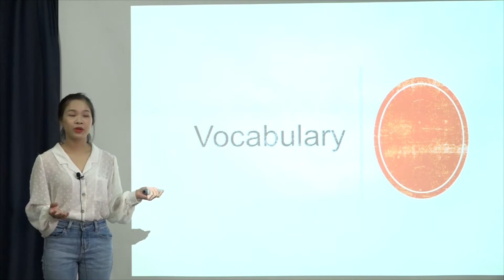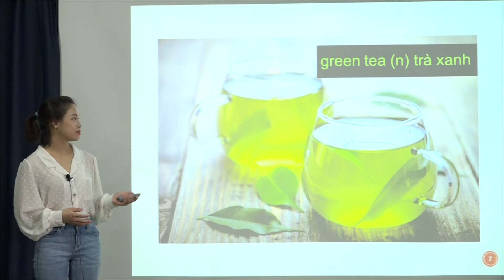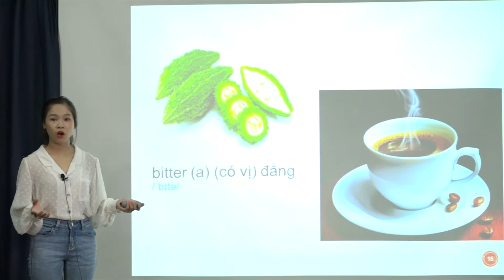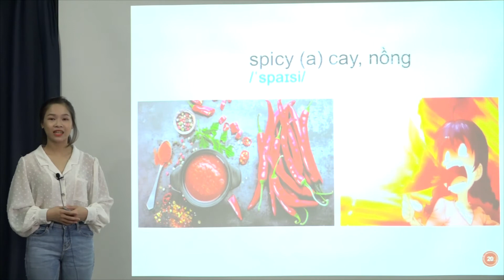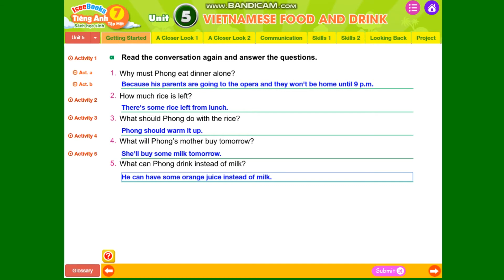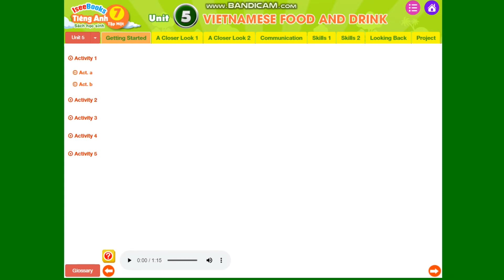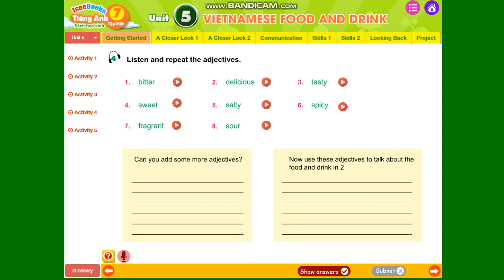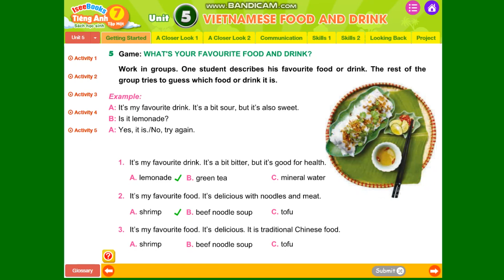Tiếng Anh 7 tập 1 - Unit 5 VIETNAMESE FOOD AND DRINK - GETTING STARTED